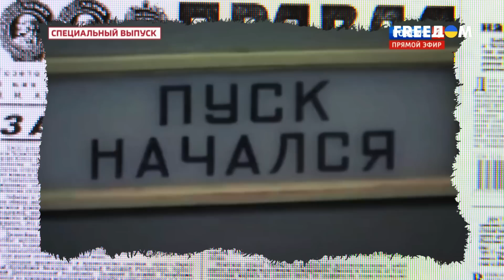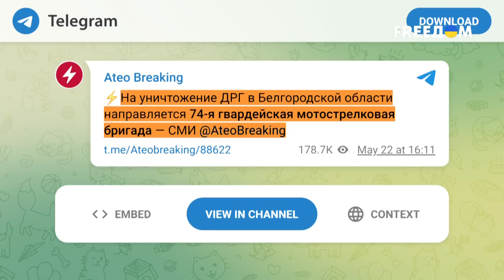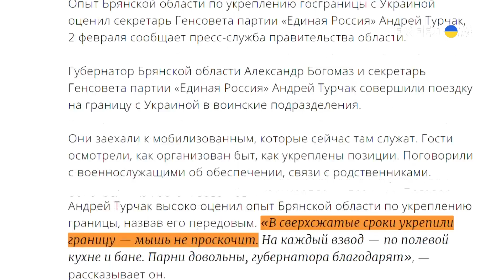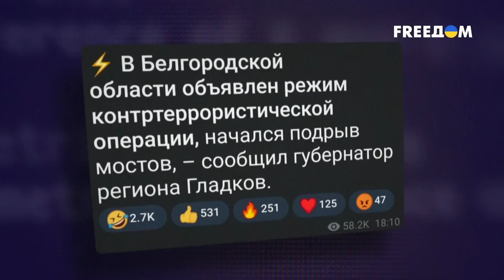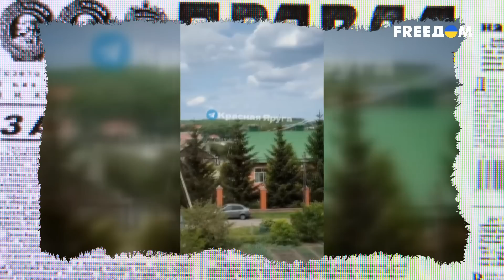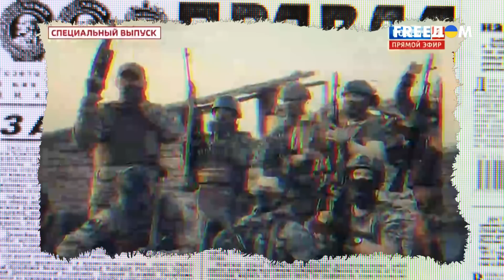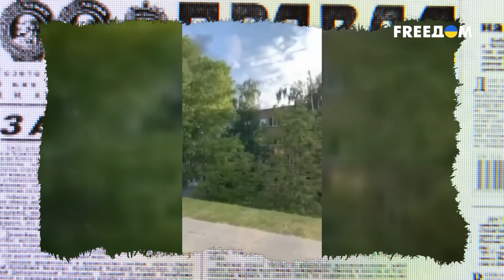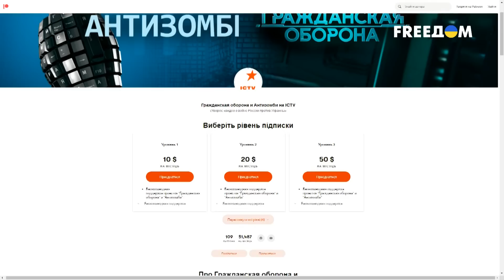За этот ПОЗОР ПУТИН готов РАЗОРВАТЬ всех. Войны на территории РФ не ожидал НИКТО | Антизомби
"То есть Путин заврался настолько, что стал перечить себе же.  И вся Кремлевская рать явно обдумывали как бы отыграться.
Но вместо этого случился новый позор, от которого Кремль не отмоется еще долго. Ведь границы действительно стали двигаться, только не НАТО, а… России. "